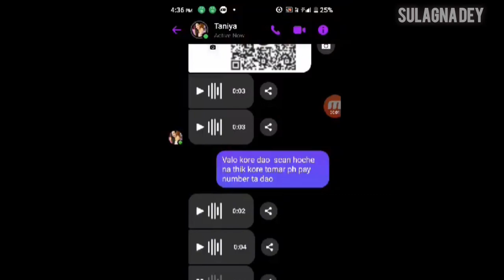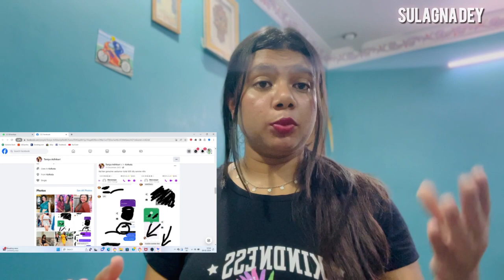FAKE Profile SCAM CASE CLOSED❌ Cyber Crime| Supect padak gaya😡